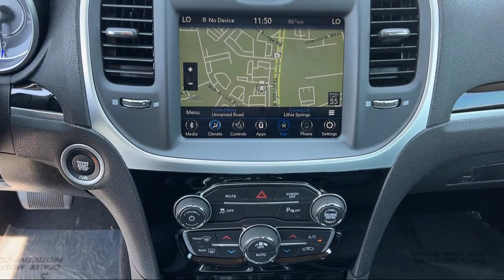2023 Chrysler 300 Touring Sedan Lithia Springs Atlanta Marietta Douglasville Powder Springs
2023 Chrysler 300 Touring Sedan Stock Number: 679312 Vin:2C3CCADG9PH679312.
Calavan Chrysler Dodge Jeep Ram is proudly serving our friends and neighbors in Lithia Springs, Atlanta, Marietta, Douglasville, Powder Springs, Villa Rica, and Austell. or give us a call for more information about this or any of our other vehicles.
Calavan Chrysler Dodge Jeep Ram1251 Thornton Road